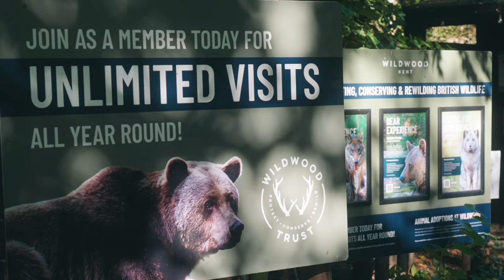A little bit of hope - Wildwood Trust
Wildwood are on a mission to protect, conserve, and rewild British wildlife.

Our journey is one of hope—bringing back lost species, restoring habitats, and ensuring a thriving future for the animals that call the UK home.

Every day, thanks to the support of our members, donors, and visitors, we are making real, lasting change. But there’s still more to do!

Together, we can continue to save endangered species, rewild more spaces, and inspire the next generation of conservationists.

Visit Wildwood. Be inspired. Make a difference.